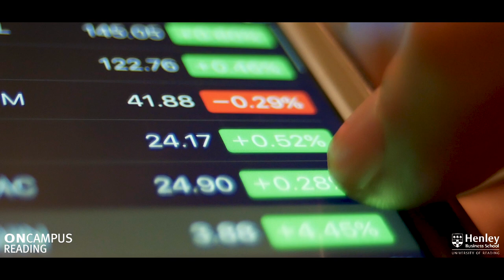Undergraduate and Master's Foundation Programmes for Henley Business School | ONCAMPUS Reading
Students studying at ONCAMPUS from both UFP and MFP provide a guaranteed opportunity for progression to a wide range of undergraduate and postgraduate degrees at Henley Business School.